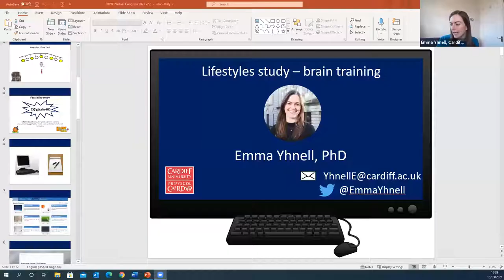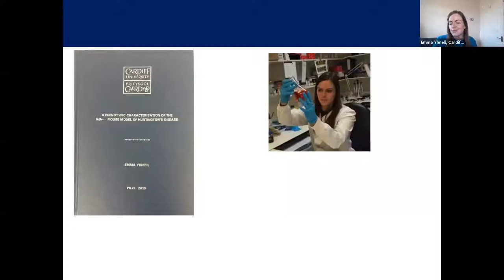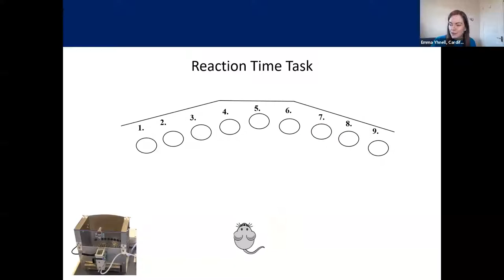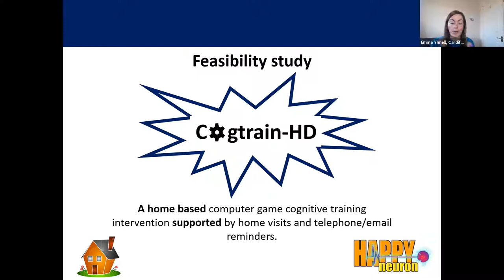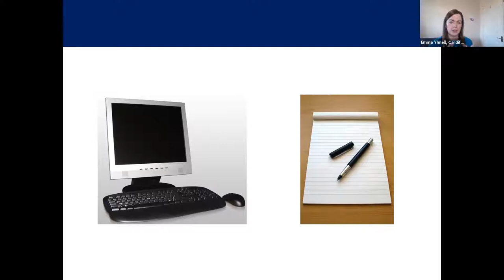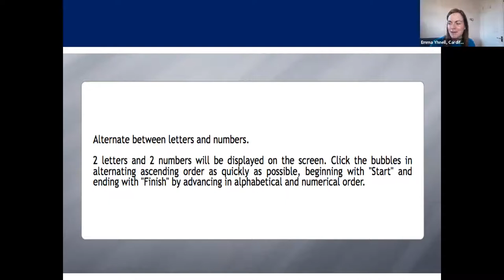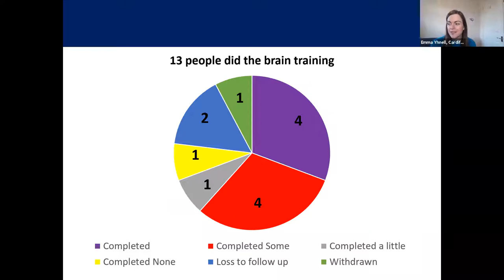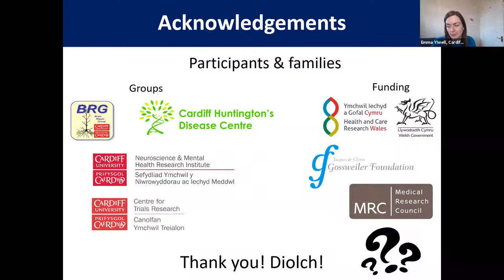Lifestyles talk , Staying Healthy: Dr Emma Ynell from Cardiff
We are pleased to share our staying health session from HDYOs International Young Adult Congress from March 2021